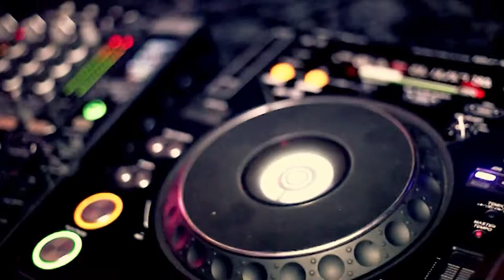Bikini Day Party 2011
Catch all the action at the 2011 KDT Bikini Day Party. Featuring live on stage Crazy P [UK], Hot Toddy, Ron Basejam, Wikid Force Breakers and Aldo Bongo.